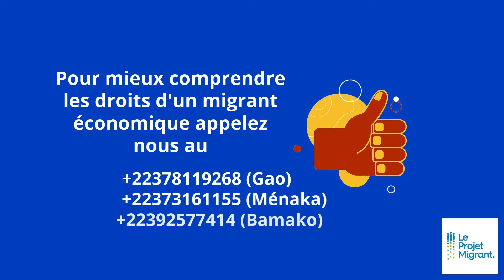1 minute pour mieux comprendre la migration: Qu'est ce qu'un migrant économique? (Bambara)